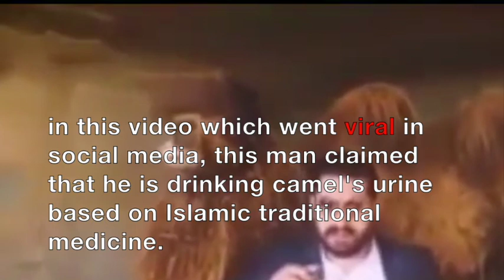Camel urine cures Corona virus, a man claimed in Iran. Unlike in India, he was arrested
At the same time when some politicians in India claim that drinking cow urine cures disease such as cancer or corona virus, a man publishing a video in Iran, claiming the same for camel urine, was arrested over abusing social media to deceive people.